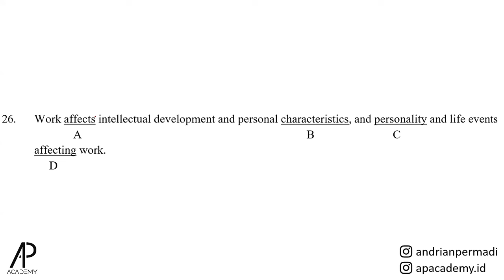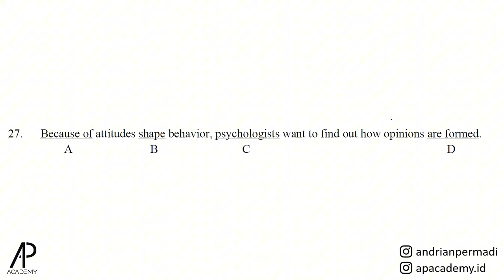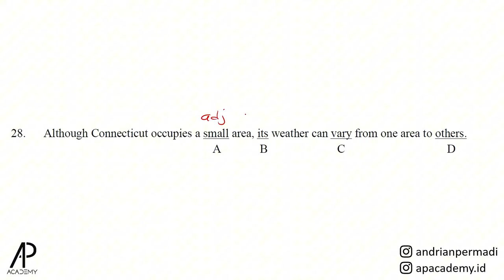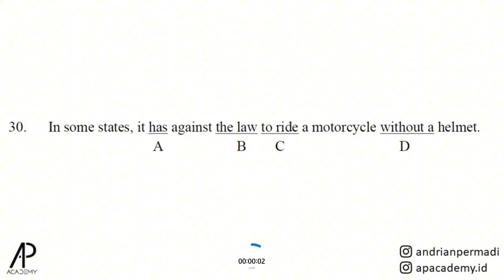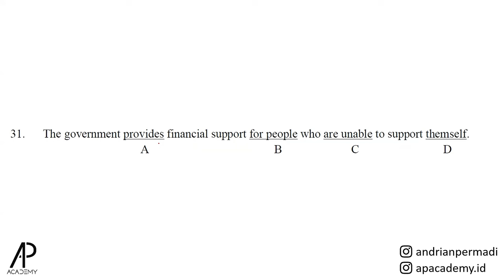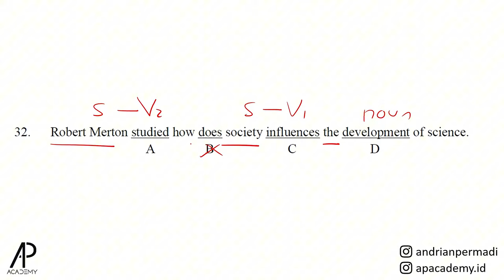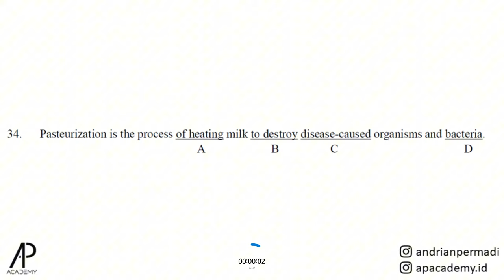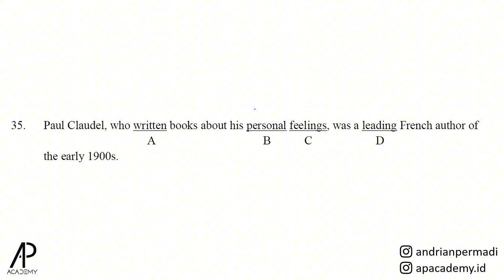Cara AKURAT Jawab Soal TOEFL Written Expression No 26-35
Ayo belajar TOEFL & materi bahasa Inggris lainnya dengan saya di @AP.academy dengan klik salah satu tautan berikut.